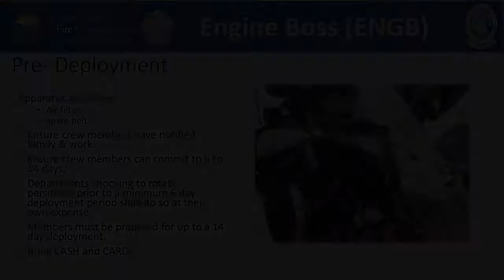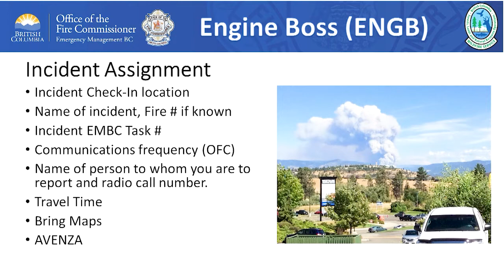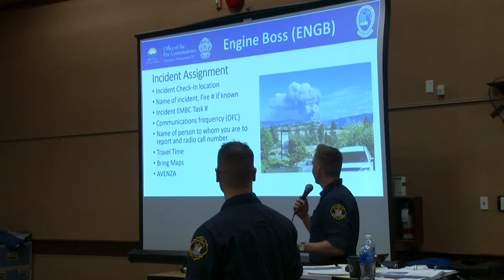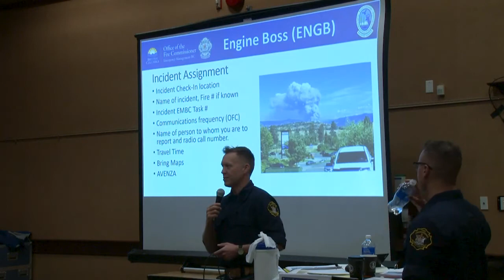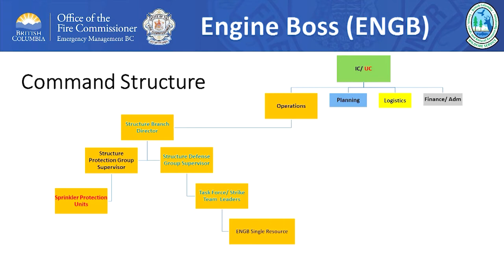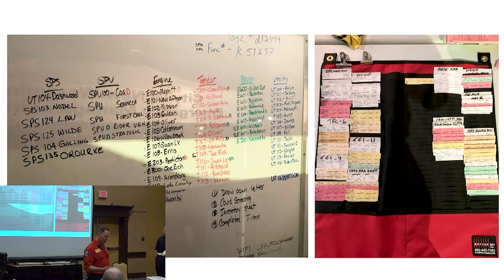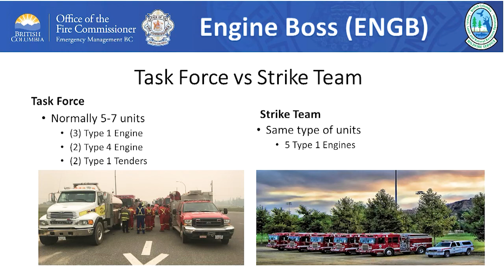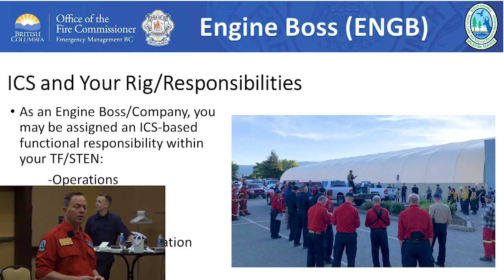Engine Boss (ENGB) - Session 1: Deployment (Part 3)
Penticton Fire Chief, Larry Watkinson, instructs Engine Boss course on behalf on BC Wildfire Services.